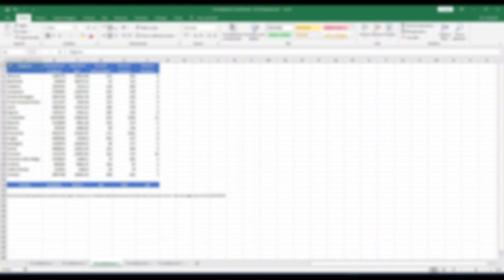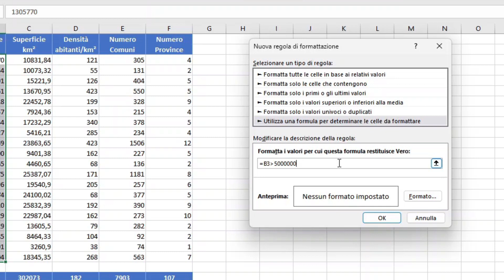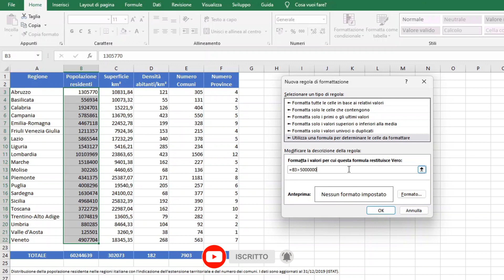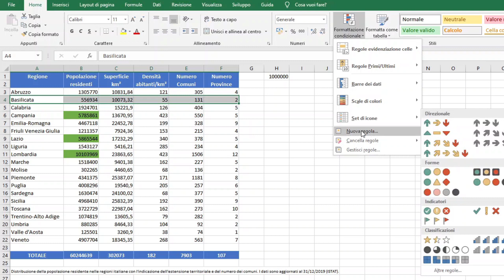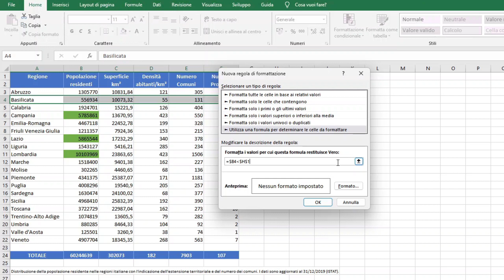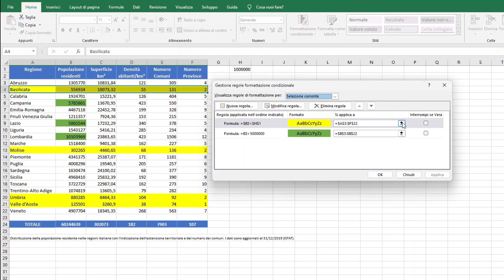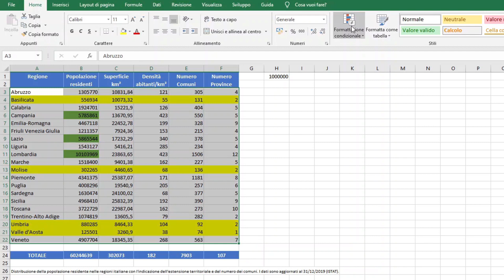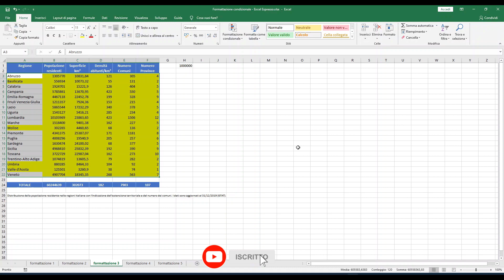Formattazione condizionale (parte3) - Excel Espresso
La Formattazione condizionale ci permette di mettere in risalto singole celle, righe o colonne applicando diversi formati e stili al foglio ogni qualvolta che i dati presenti soddisfano una o più condizioni. Tale caratteristica è molto utile perché a colpo d’occhio tutte le informazioni più importanti vengono evidenziate.
In questo terzo video vedremo come si crea una regola partendo da zero, come estendere la formattazione ad altre celle e come dare i riferimenti corretti non incappare in errori.

00:00 - Intro
00:55 - Creare una regola per la formattazione
03:15 - Formattazione di una riga intera
05:00 - Estendere la formattazione con gestione regole
05:56 - Estendere la formattazione con copia formato
06:08 - Errori con la formattazione

Ricorda: Excel Espresso il modo più semplice e veloce per imparare ad usare Excel 👍👍👍